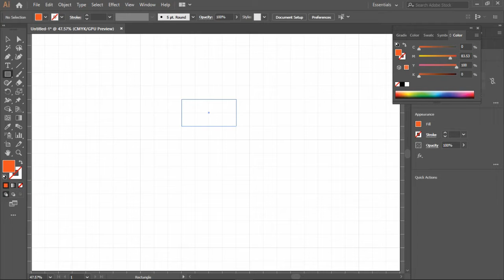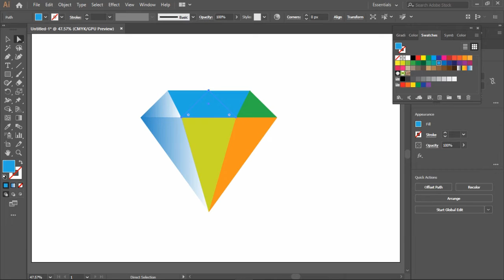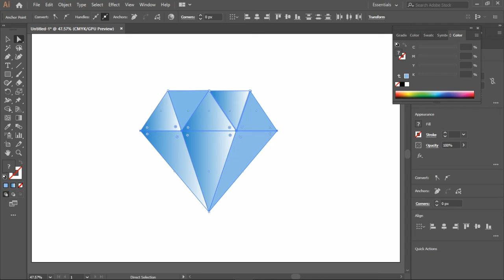How to Create a Diamond shape in Illustrator |Time Lapse ideas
Hi, In this video I going to show you how to create a DIAMOND Shape using average function in Adobe Illustrator. The average function converts the anchor point to an average value. I made the basic rectangle shape and then make copies and manipulation of the shape using the average function. This function is located in the right-click context menu. it has three options, horizontal average uses horizontal axis, vertical average uses vertical axis and both side average uses both axes.